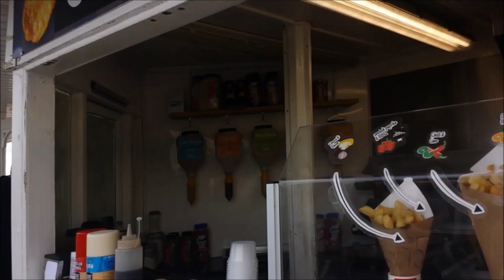🇬🇧 BRIGHTON Palace Pier: Rides & Arcade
If you want to be extra nice then please share some of my videos with your friends on social media. Thanks.

Cameras used on this channel:
📷 Osmo Pocket